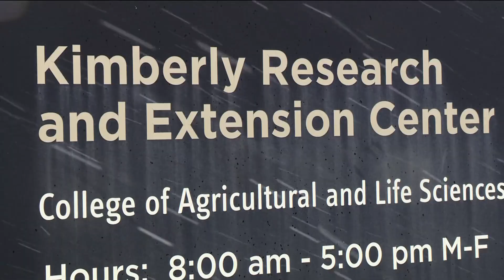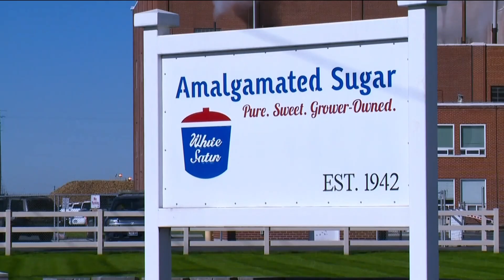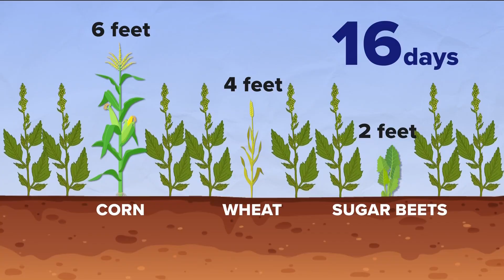Inside Ag: Powerful Pigweed pops up in Idaho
Pigweed, a herbicide-resistant weed, threatens southern Idaho crops, spreading to nearly 7000 acres by 2024.